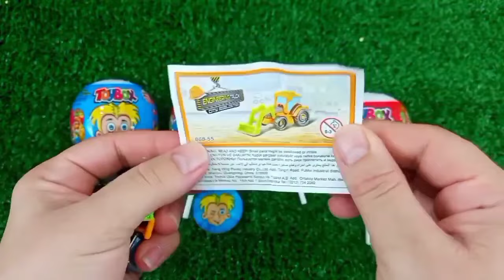Rainbow Satisfying Video | DIY How To Make Lollipop Candy Paw Patrol Fruits Cutting ASMR